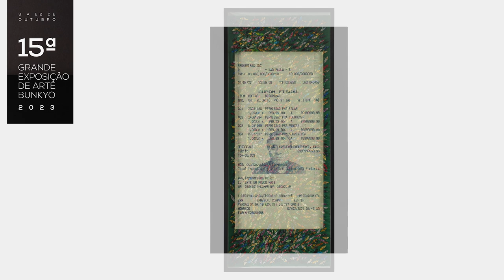15ª Exposição Bunkyo 2023